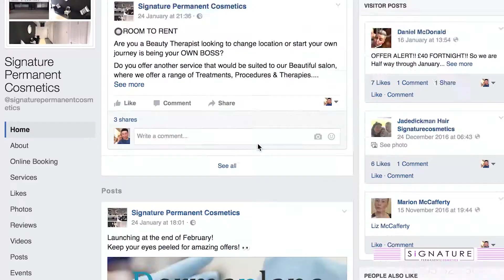Signature Permanent Cosmetics Promo Film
Camera and Editor - Aidan Black